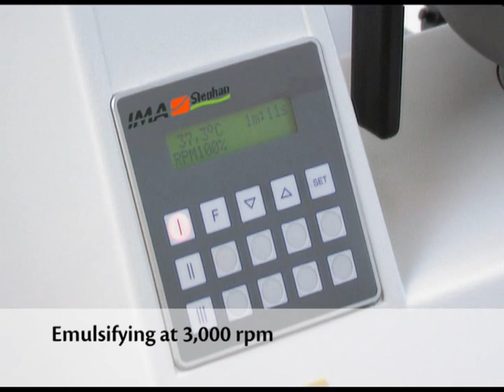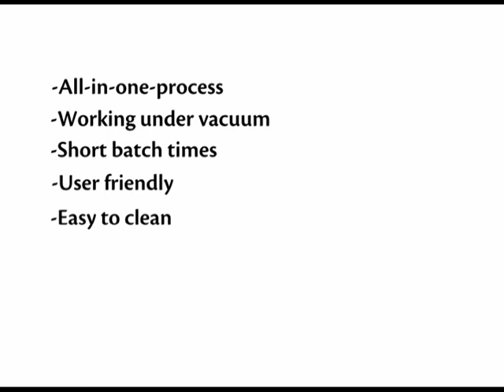Movie Stephan UMC 5 Ganache